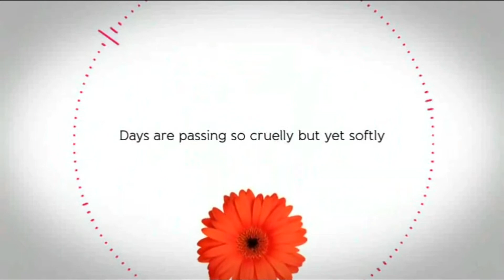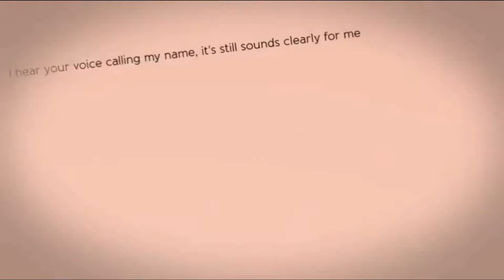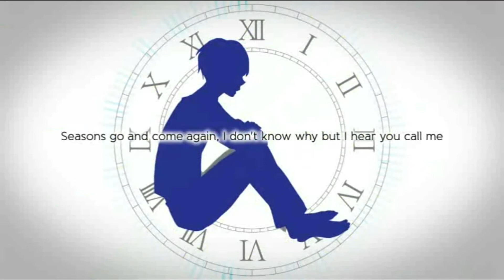【UTAUカバー】Answer (アンサー)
Hiya! Back with another song today! 2 for 1 since I missed out a lot! I hope you enjoy this cover too! I'm glad the Luka Lady is happy again!
SunG: I don't think that's accurate.
Kara: oh. hmmm. oh well!~ She's pretty!
SunG: --ack! =_= well then. I hope you enjoy another Kippeh cover again! Kippeh's great at this! Look Kippeh up on YouTube and Soundcloud for more great covers with other utau! It'd mean a lot to us if you did!~

Original : Dixie Flatline
Illust & Movie: モゲラッタ (Mogelatte)
Song: アンサー
UST : NeeMiSo and Macnspam (collab)
UTAU: 心音カラ/Kokone Kara @ SunGuardian
Mixing&Tuning : キッペー (Kippeh)
Video editing: superneospyro